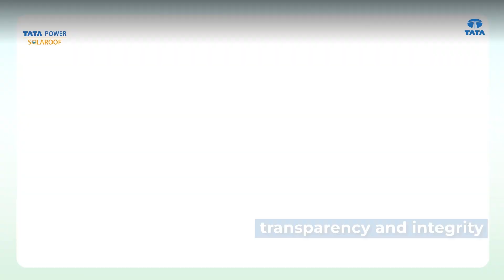Tata Power Solar: Celebrating 1.5 Lakh Rooftop Installations Across India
With 35+ years of industry leadership and a future powered by innovation, Tata Power Solar has reached a remarkable milestone with 1.5 lakh solar rooftop installations across 700+ cities, delivering 3 GW of clean energy to homes, businesses and industries. 🌍⚡

Ranked as India’s #1 solar rooftop provider for 10 years, we continue to drive large-scale adoption with solutions designed for efficiency, affordability, and sustainability through PMSGY.

Here’s why more people are choosing our rooftop solutions:

 ✅ Save up to 80% on electricity bills
 ✅ 25-year warranty on high-quality solar modules
 ✅ Seamless financing with 20+ financial partners
 ✅ Faster installation within just 7 days
 ✅ Custom solutions for multiple roof types
 ✅ Government-backed initiatives like PMSGY for affordable solar adoption

Taking this opportunity to thank everyone for helping us lead the way to a greener tomorrow. You are our 1.5 lakh reasons to celebrate!